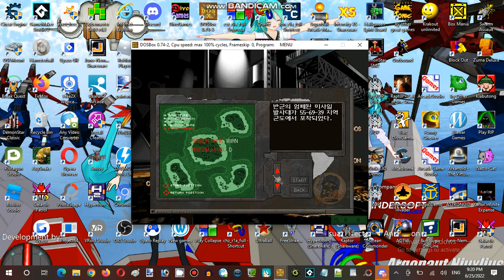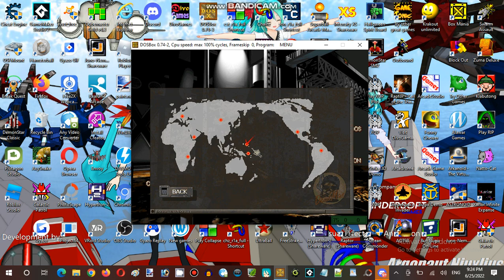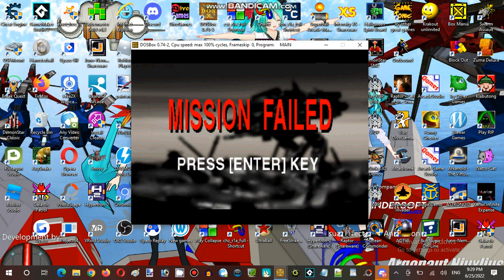Saturday Anime Night Time Streaming Hour at Black Rock Shooter Establishment 01 Part 09